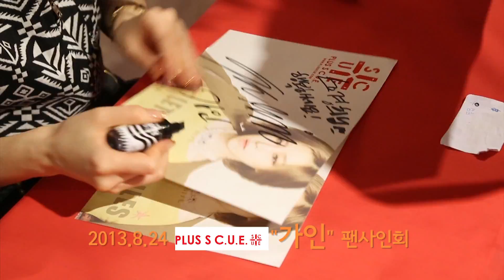가인 명동 영플라자 팬싸인회 Official 영상 + 인터뷰 @PLUS S C.U.E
This video includes an interview with GAIN :)